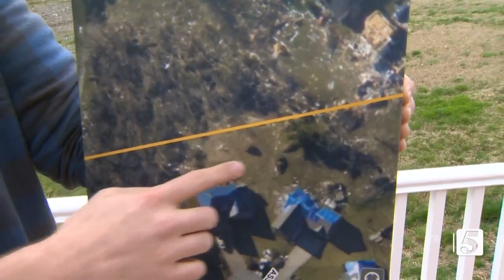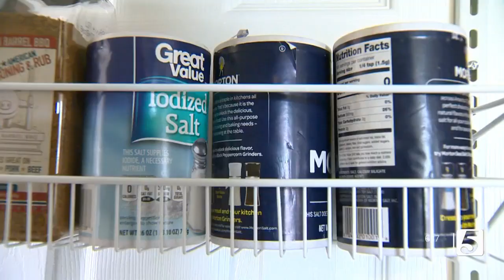Musician who relied on Second Harvest to survive the pandemic, is now giving back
Within the span of two weeks, Christopher became homeless, jobless, and as he struggled with Tennessee's unemployment system, hopeless. Now that he's back on his feet, he's giving back in a big way.